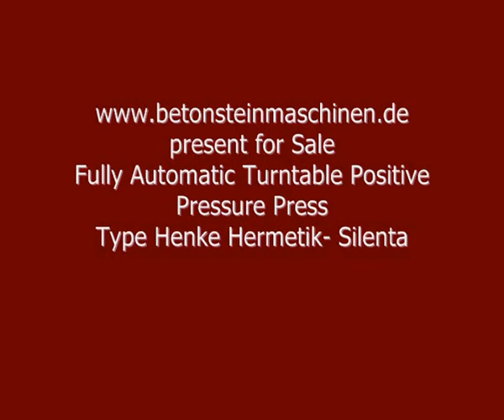present Plattenpresse.wmv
Vollautomatische Drehtisch-Überdruckpresse
Fully Automatic Turntable Positive Pressure Press
Type Henke Hermetik- Silenta 80/ 60017
Baujahr / Year of Construction 1988
Offer 200112.1

1. Technische Daten:
a. Hauptpressstation: Presskraft: 6000 kN
b. Vorpressstaition: Presskraft 300 kN
c. Anzahl der Arbeitsstationen: 7 Stk. für Einfachformen
d. Dr eht i s chdur chme s s e r : 4025 mm
e. Rüttler zum Verdichten der Vorsatzschicht: 7, jeweils 2,5 kW
Anschlussleistung
f. Antriebsleistung der Presse ca. 44 kW.
1. Technical Data:
a. Main press station: Pressing force: 6000 kN
b. Vorpressstaition: Pressing force 300 kN
c. Number of work stations: 7 Stk. for Einfachformen
d. Turntable diameter: 4025 mm
e. Shaker for consolidating the resolution layer:
7, in each case 2.5 KW of connected load
f. Drive power of the press approx. 44 KW.
2. Produktionsformen als Einfachformen für 7 Arbeitsstationen:
h. mit je einem Satz Matrizenblechen.
2. Productionmoulds as Singlemoulds for 7 work stations:
a. 40/40/4
b. 60/40/4
c. 50/50/4
d. 50/50/8
e. 60/40/8
f. 50/50/5
g. 60/40/5
h. with ever a sentence stencil sheet metals.
3. 1- Form-Beschicker (Fülltasche) für:
a. 40-er Plattenraster (auch 60/40)
b. 50-er Plattenraster.
3. 1- Mould Filling (filling ash) for:
a. 40's disk rasters (also 60/40)
b. 50's disk rasters.
4. Hinterbetonvorratssilo, ca. 1 m3, für Staplerbeschickung.
4. Faceconcretesilo, approx. 1 m3, for filling with forklift.
5. Vollautomatischer Vorsatzdosator
a. als Schlauchdosator 4-fach, mit jeweils 2 pneumat. Klemmvorrichtungen
b. mit äußerer Putzstation
c. Rührwerkbehälter mit ca. 125 Ltr. Fassungsvermögen
d. Automatischem Vorsatzverteiler.
5. Fully automatic Faceconcrete dosator
a. as a wirerdosator pneumatic quadruple, 2 pneumatic Clamping devices
b. with outside finery station
c. Agitator container with approx. 125 litre. Capacity
d. Automatic Faceconcrete distributor.
6. Vollautomatische Direktauswaschanlage „Weser 70/1" für Flachablegung
a. Absetzgerät und AusstOßer für 60/40, 40/40 und 50/50
b. Oszillierende Waschleiste für 60/40, 40/40
c. Zus. Waschleiste für 50/50
6. Fully automatic direct washing plant „Weser 70/1 " for flat distribution
a. Sedimentation equipment and ejector for 60/40, 40/40 and 50/50
b. Reciprocating wash border for 60/40, 40/40
c. Zus. Wash border for 50/50
7. Mischerbühne:
a. Zwischenbühne für Vorsatzdosator mit Rührwerksbehälter.
b. Reinigungsstation für Dosator.
c. Hauptbühne mit Aufgang in Stahlkonstruktion.
d. Vorratsbehälter unter Mischer.
7. Mixer stage:
A. Intermediate platform for Vorsatzdosator with agitator container.
b. Cleaning station for Dosator.
c. Main stage with stairway in structural steelwork.
d. Storagecontainer under mixer.
8. Vorsatz-Mischanlage:
a. Mischer Fabrikat ,,Demler MDL 30"
b. Kapazität 250/375 Ltr.
c. Mit einer Entleerungstür
d. Mit Innenrotor
e. Vorratssilo (ca. 3 m3) mit unterer Bandaustragung zur Aufzugswaage
f. Materialaufzugsanlage mit Aufzugswaage.
8. Faceconcrete Mixerstation:
a. Mixer make, Demler MDL 30 "
b. Capacity of 250/375 litre.
c. With one emptying door
d. With interior rotor
e. Supply silo (approx. 3 m3) with lower volume delivering to the elevator balance
f. Materiallift with elevator balance.
9. Bindemittelsilo:
a. 2 Kastensilos. innenliegend mit 9 m3 und 20 m3 Inhalt, incl. Entstaubung
b. Bindemittelzuführung über 2 Schnecken direkt in Wiegebehälter.
9. Bonding agent silo:
a. 2 box silos. on the inside with 9 m3 and 20 m3 contents, including Dedusting
b. Bonding agent supply over 2 cementscrews directly in Balance / Weightcontainer.
10. Transportbahn:
a. Länge ca. 12 m im Bereich der Maschine und Waschanlage
b. Incl. Palettenumleger und Palettenanhebung für Plattenaufleger
c. Für Stahlpalettenmaße 750 x 550 x 115 mm.
10. Transportaerea:
a. Length approx. 12 m within the range of the machine and washing plant
c. For steel pallets size 750 x 550 x 115 mm.
11 Hydraulikanlage:
a. Hydraulik für Presse komplett
b. 2 x 11 kW Antriebsleistung.
11 hydraulic system:
a. Hydraulics for press completely
b. 2 x 11 KW of drive power.
12 Steuerung:
a. Siemens S 5
b. Schaltschränke für die Presse und Mischanlage.
12 Electrician control panels:
b. Switchgear cabinets for the press and machine for mixing
13. Ersatzteile:
a. Diverse
13. Spare parts:
a. Various one